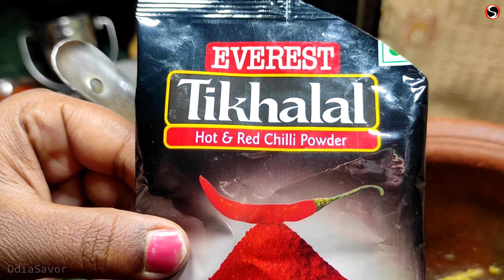Handi Chicken🍗 Yam Recipe 🐓| How to make Handi Chicken Recipe | Handi Chicken Curry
Odia Savor (The Traditional Food of Odisha )
Jai Jagannath,First time if watching our video